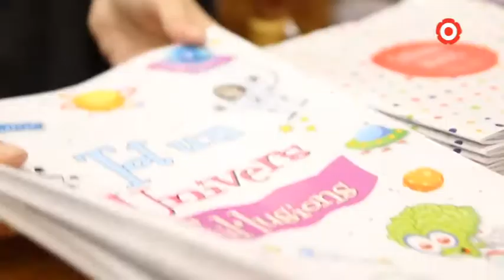9. Tomàs Barberà Papereria - Joguines - Ho hem viscut junts